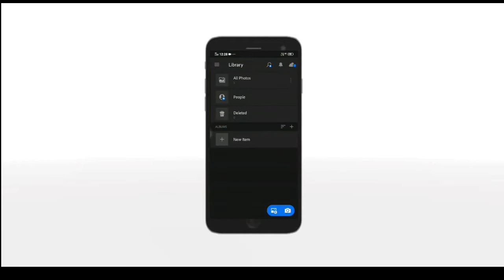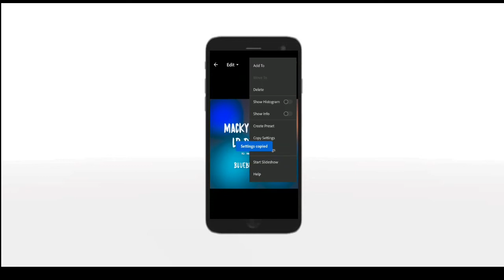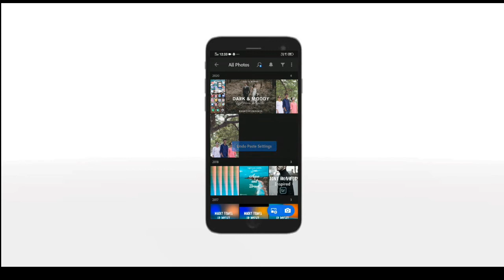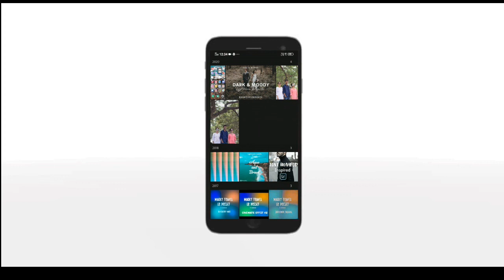Lightroom mobile tutorial /nice photo editing /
If u watch full videos u like plz hitting on like button and share my videos and dont forget to subcribe my channel and also comment my videos what do u feel